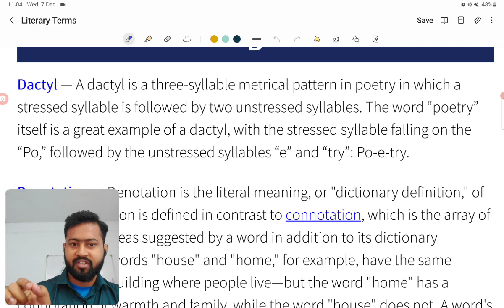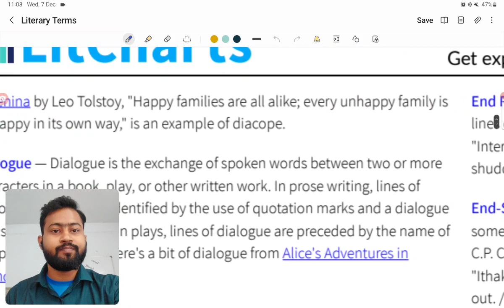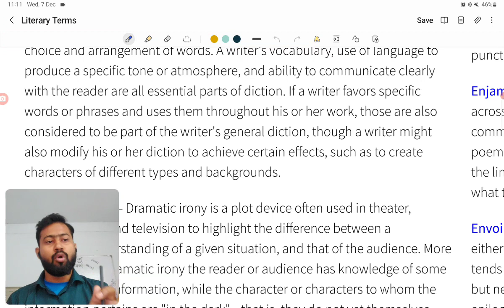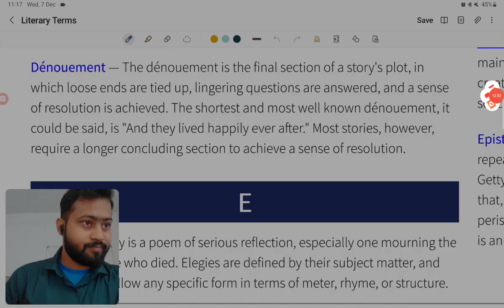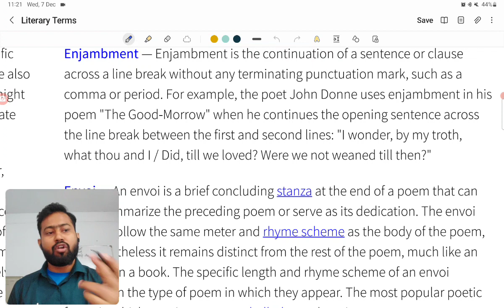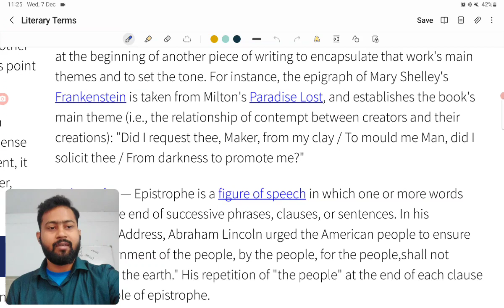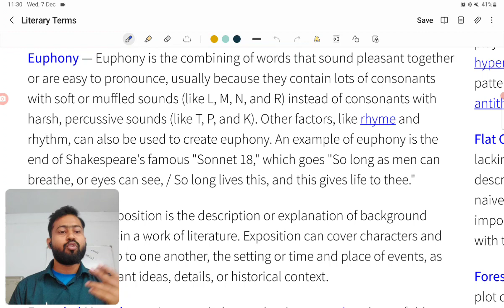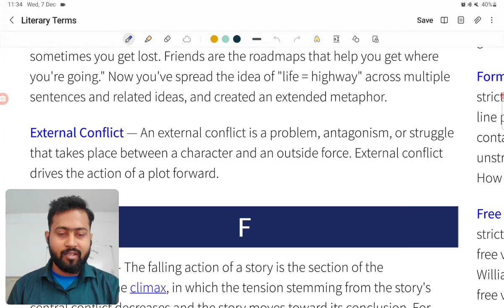LITERARY TERMS 3 |D-E